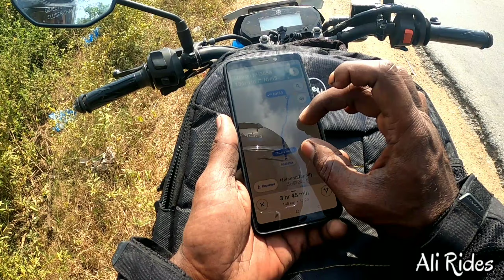Ride Continues Back To Hyderabad 420kms Ride on fz25 Hyderabadi Motovlogger.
Solo Ride Hyderabadi Moto Vlogger Adventure Ride.